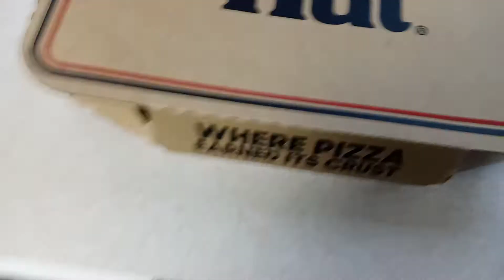Well Done Plan Cheese Pizza Hut Pizza (@ The Downtown Y.M.C.A.). Winter 2020.🧀🍕